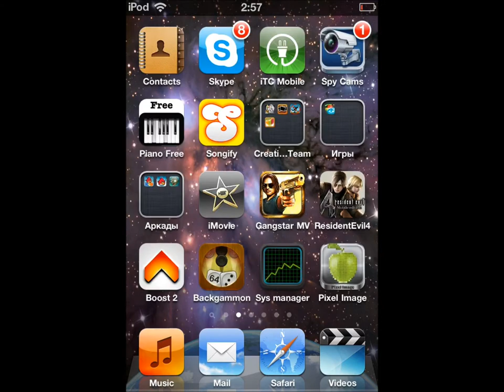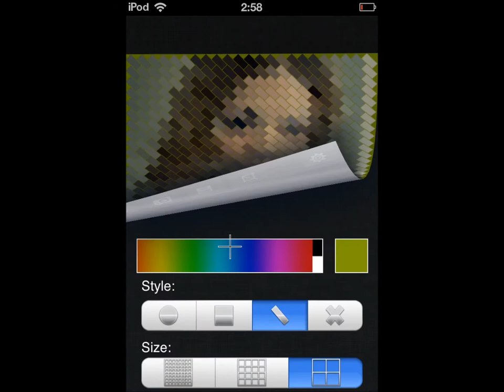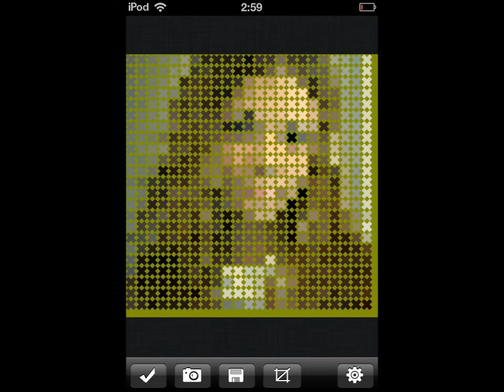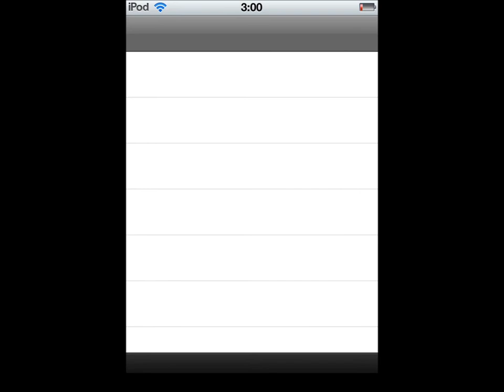Pixel Image review iPhone/iPod touch app